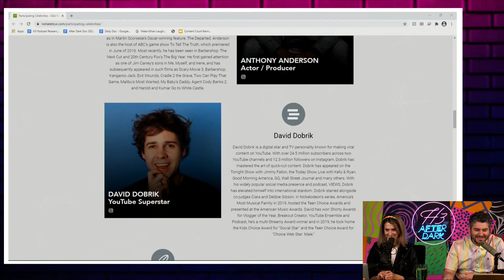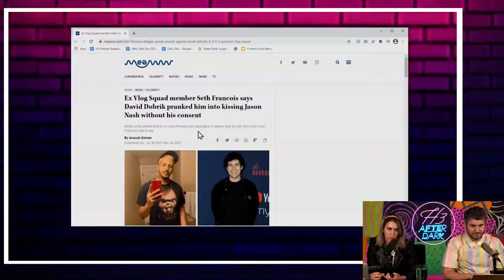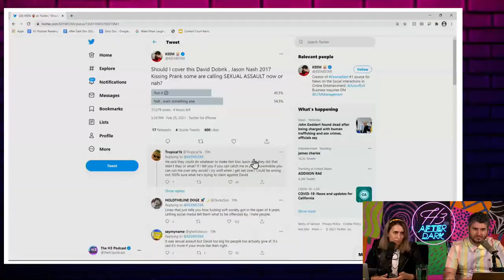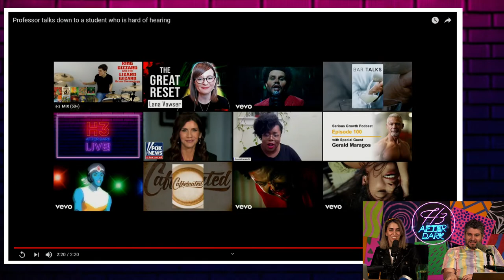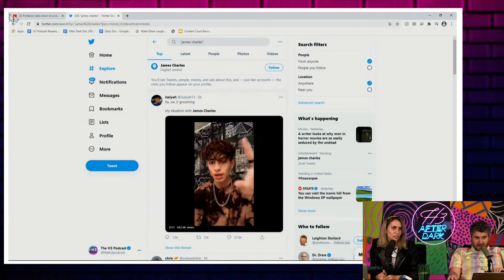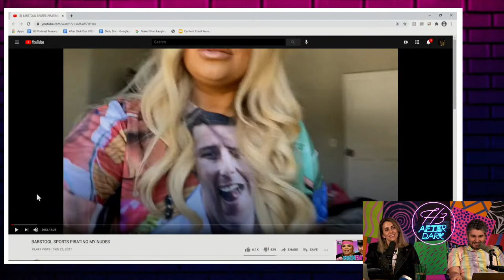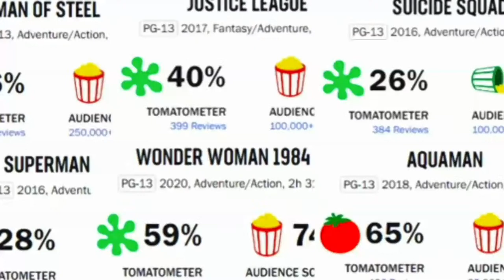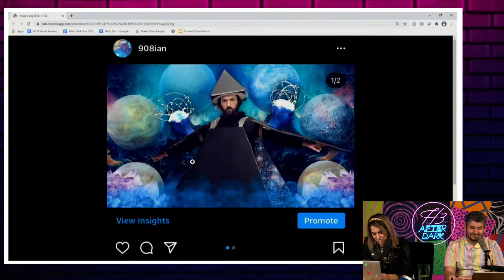It Keeps Getting Worse For David Dobrik - H3 After Dark #25